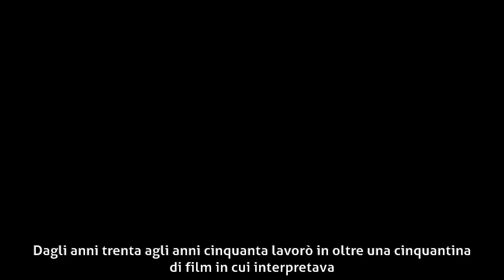Turi Pandolfini - Biografia